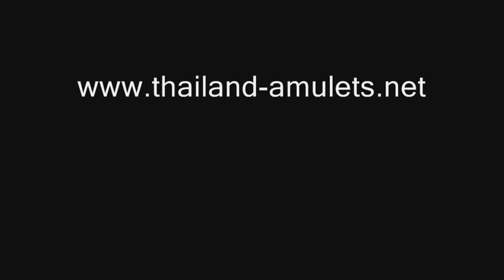Kata Chanting to Bucha Pra Rahu Thai amulets and Bucha statues (4 different Versions)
There is a 30 second space between each Kata (moviemaker bug - sorry).